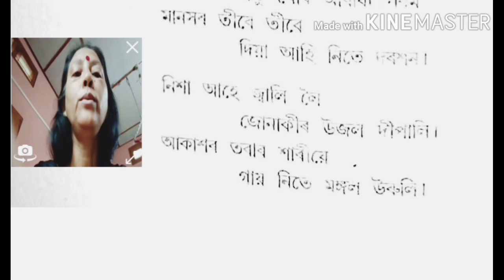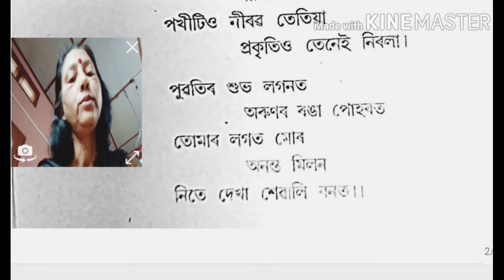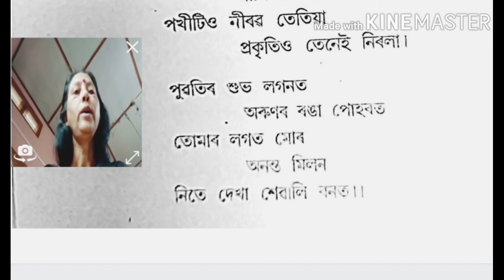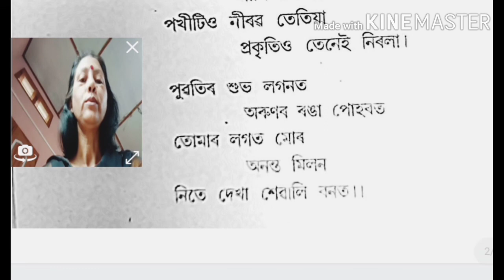মিলন(২য় ভাগ)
এই ভাগত কবিতাৰ সাৰ কথাখিনি অলোচনা কৰা হৈছে